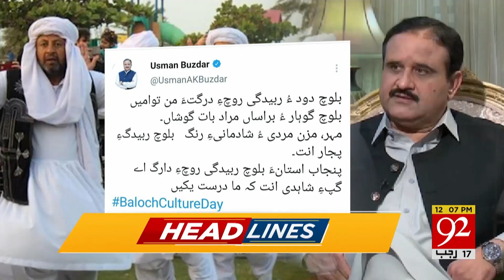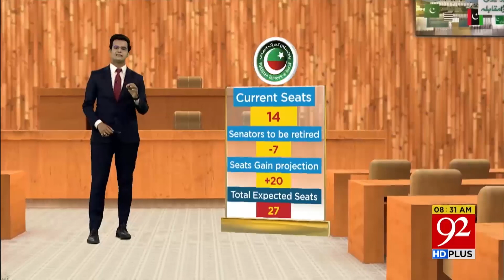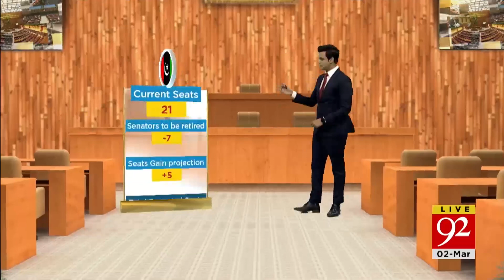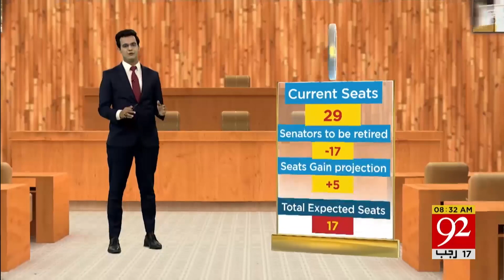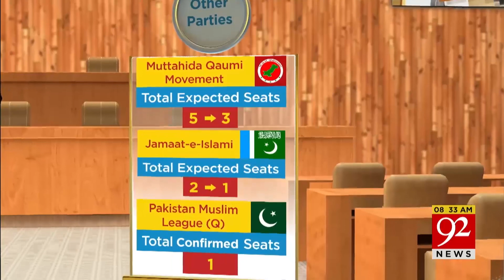ECP's big decision before Senate Election | Headlines | 12:00 PM | 02 March 2021 | 92NewsHD